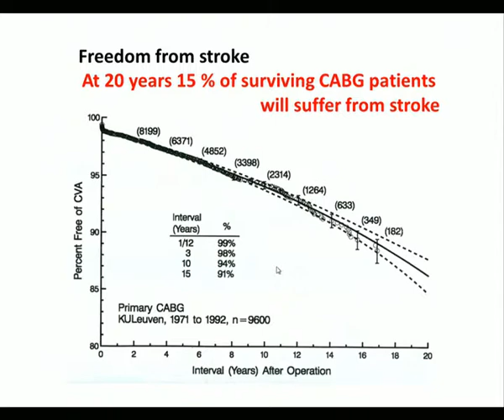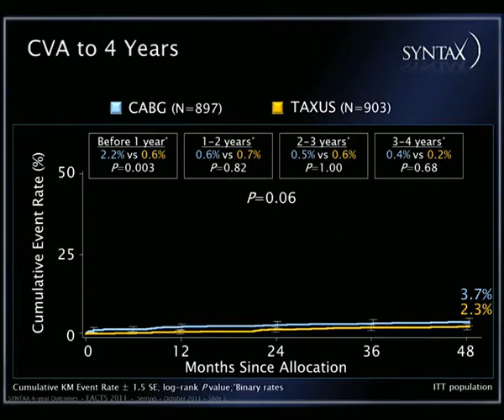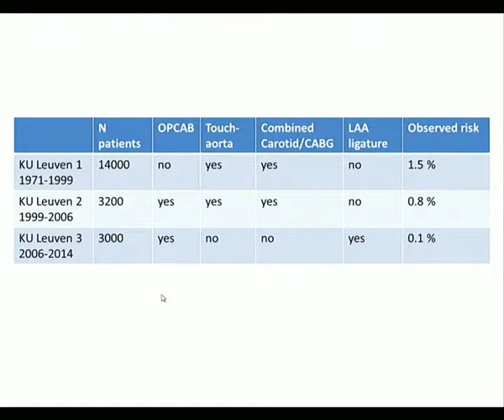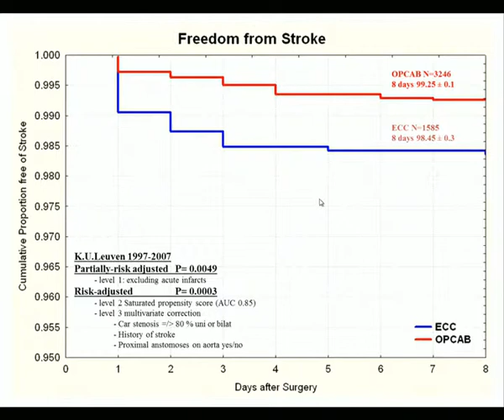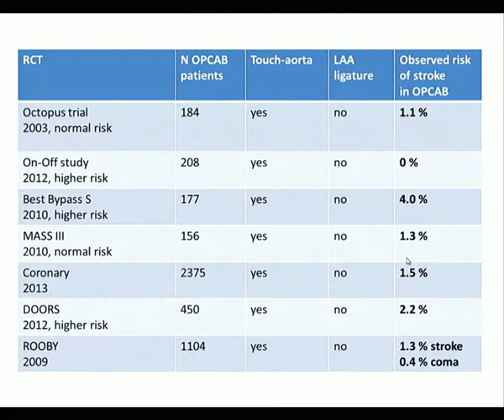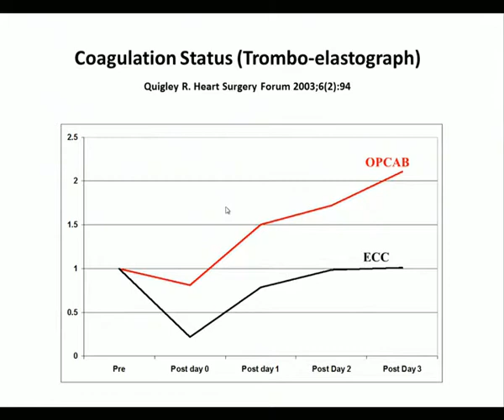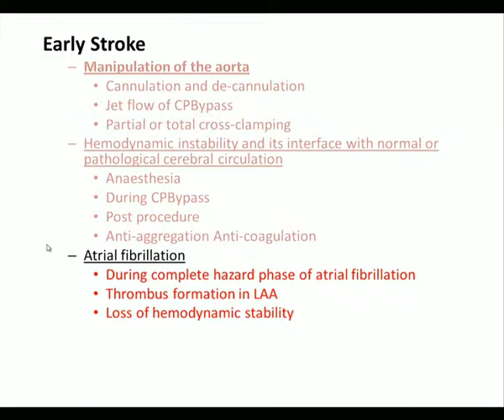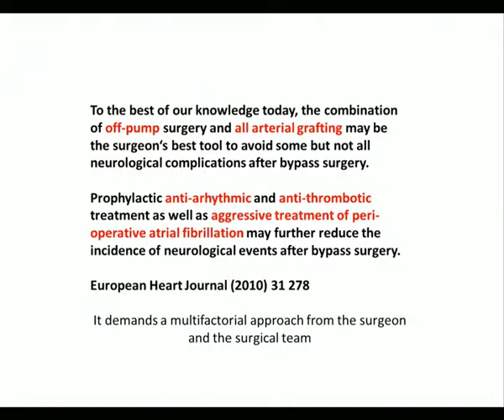Paul Sergeant. Can we eliminate the stroke in CABG